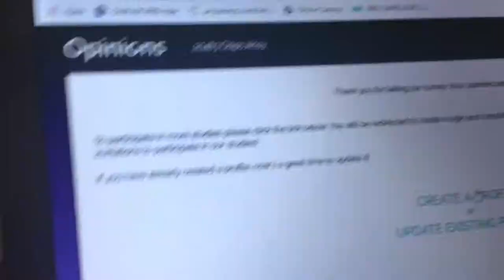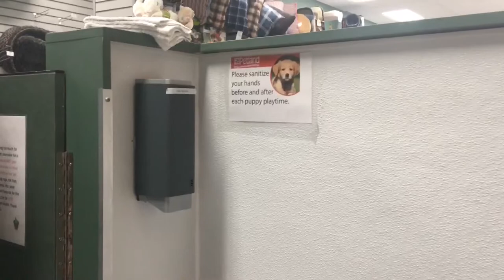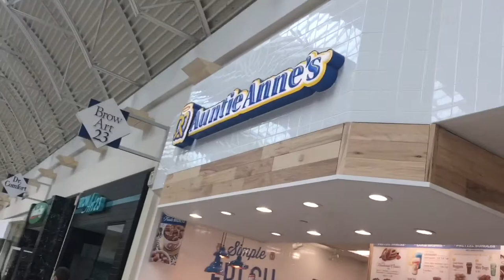Cleveland Travels Part 2 - South Park Mall, Surveys and Tips | Did we really get a new puppy?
In this video we are wrapping up our trip in Cleveland, OH. We are super excited because this trip marks the beginning of the inspiration for starting this channel. We are wanting to travel around to all MLB stadiums to watch the Atlanta Braves play in those stadiums.
This trip takes us to see the Atlanta Braves play the Cleveland Indians.
In this video we enjoy hanging out together at the SouthPark Mall, taking surveys, and petting puppies.

If you haven't seen our other videos from this trip, check out the links below, including:
Stadium Tours - Progressive Field (Braves vs Indians)
Stadium Eats
I-X Indoor Theme Park
Pepperoni Pizza Review - Crust Pizza
Cleveland Travels Part 1

Don't forget to turn on the AC!